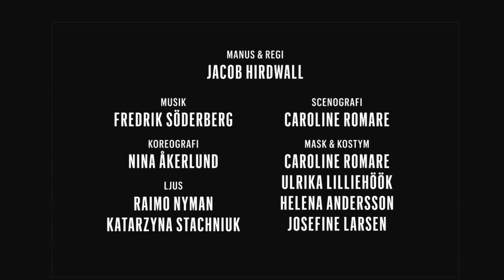Det oupptäckta landet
ENSEMBLEVERKET PRESENTERAR
Det oupptäckta landet - manus/regi Jacob Hirdwall. Musik av Fredrik Söderberg, sång Nina Stenberg. Trailer av Joakim Eliasson, Film de Liberté. Medverkande i trailern: Nina Åkerlund, AnnaKarin Hirdwall, Andreas Liljeholm. Ensembleverkets invigningsföreställning, premiär på Vallentuna Teater den 14 september 2013. För biljetter och information
Medverkande: Niklas Engdahl, Camilla Larsson, Fredrik Söderberg, Kajsa Linderholm, Eva Millberg, Pierre Tafvelin, Niklas Jarneheim, Carl Hamilton, Nina Åkerlund, AnnaKarin Hirdwall och Andreas Liljeholm.